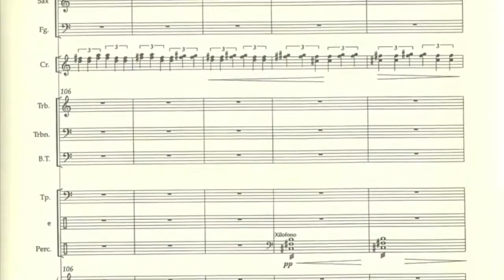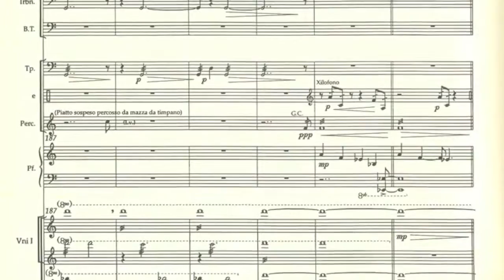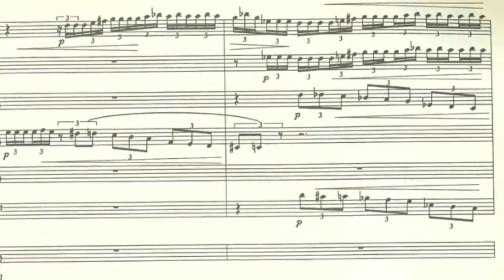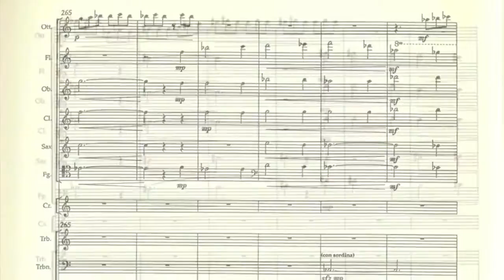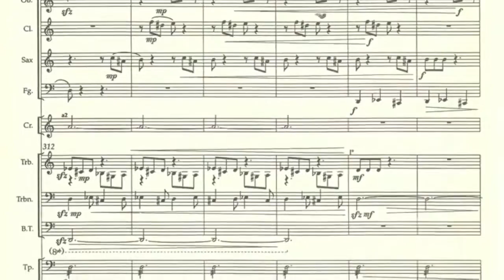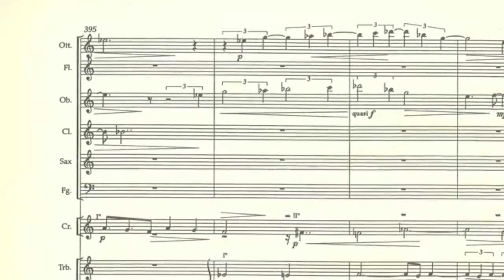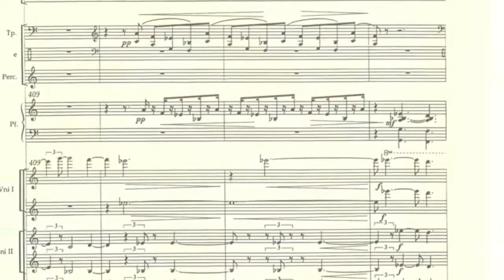Luigi Mogrovejo - Introduzione e scena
FORMAZIONE: Orchestra & Saxofono Soprano
ANNO: 1997
DURATA: -
COMPOSITORE: Luigi Mogrovejo